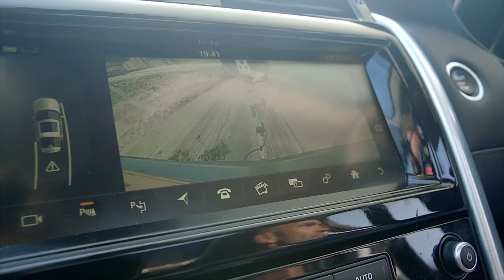Discovering Donegal with Monty Halls – The Wild Atlantic Way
Exploring Donegal, Ireland by land and sea, the Halls family use the Land Discovery to launch a nautical adventure where they have an incredible encounter they’ll never forget.